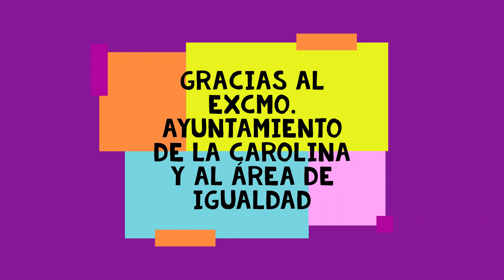Taller Corresponsabilidad en el Hogar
TALLER DE CORRESPONSABILIDAD
4º Educación Primaria
CEIP Manuel Andújar
25, 26 Y 29 de mayo